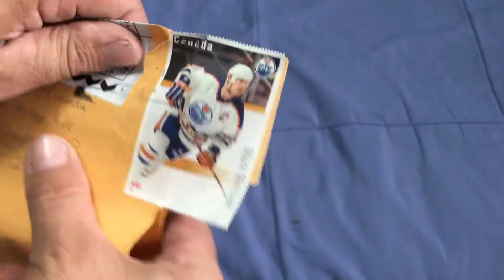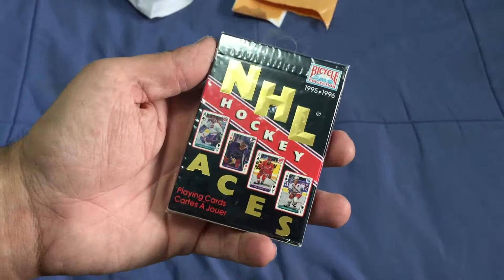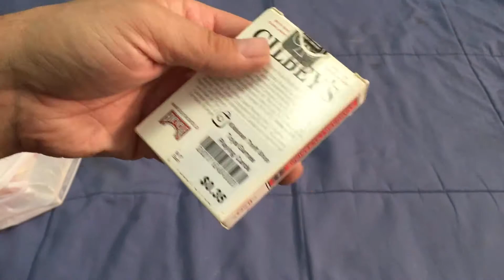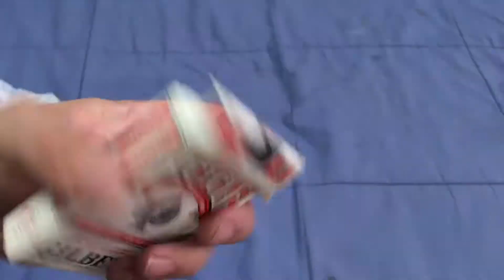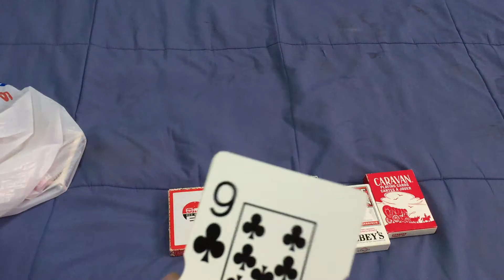Unboxings This Week!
Sorry this is late, uploading difficulties for some reason. Not a lot this week but some nice finds yesterday.

For the best playing cards check out CollectablePlayingCards.com,